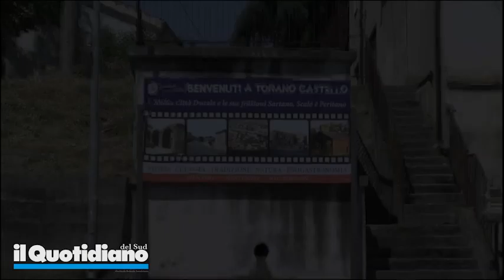Il Frecciargento ferma a Torano Castello, vinta la battaglia per l'istituzione della fermata